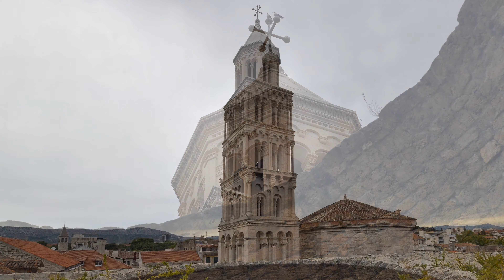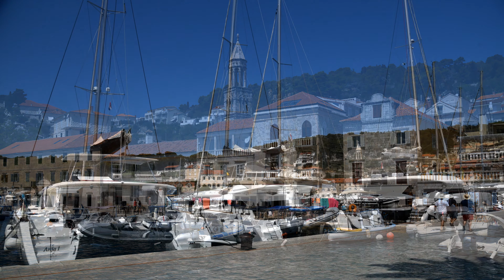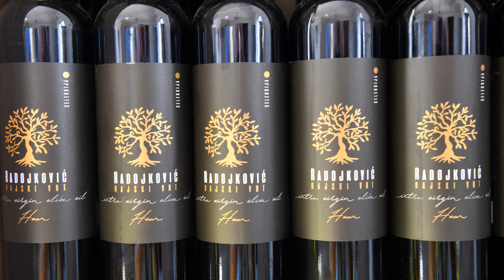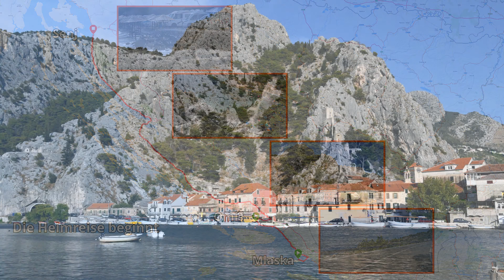Kroatien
Ein Reise entlang Kroatiens Küste